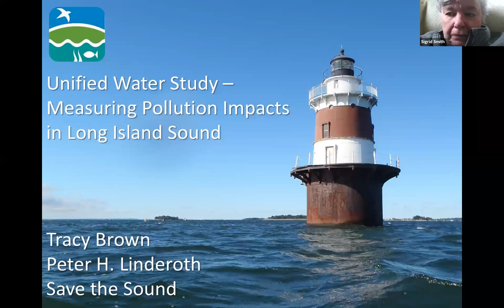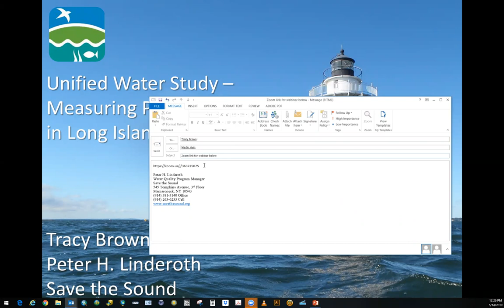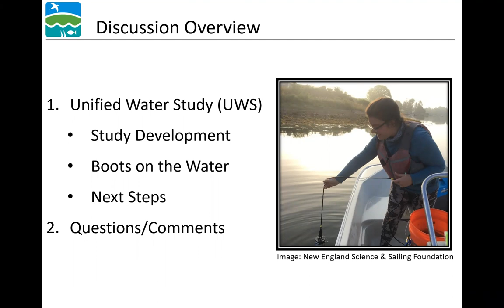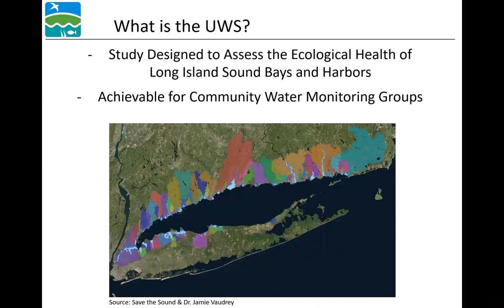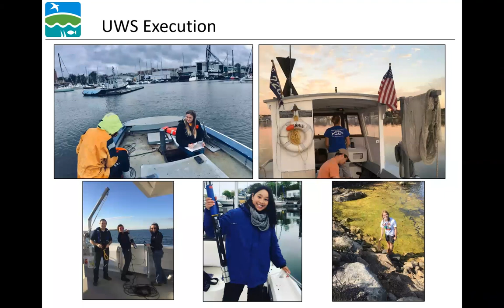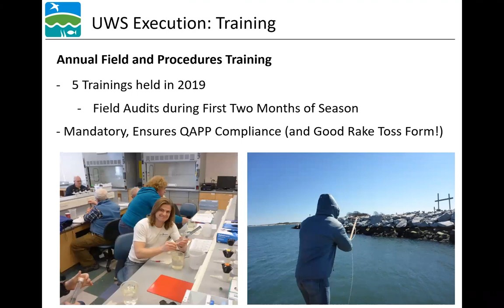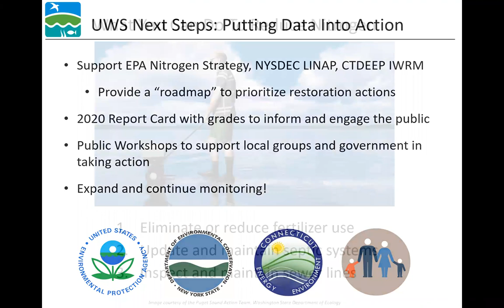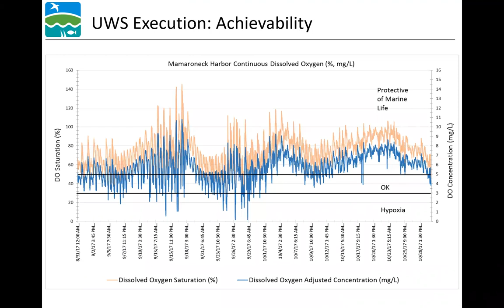Webinar: Measuring Pollution Impacts in Long Island Sound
Join Tracy Brown, Director of Save the Sound and Peter Linderoth, Water Quality Program Manager for a webinar on our work on the Unified Water Study in and around the Long Island Sound.